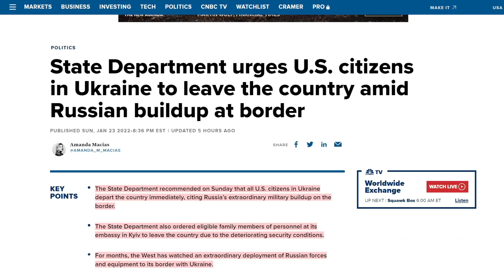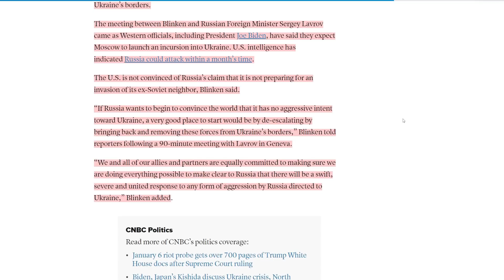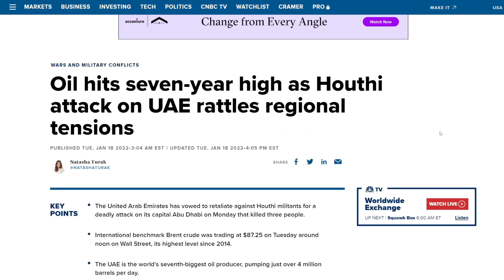US State Department Orders US Citizens To Leave Ukraine Immediately ( Euro Markets Crashing )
Get 5 free stocks valued up to $3500 (American Viewers )